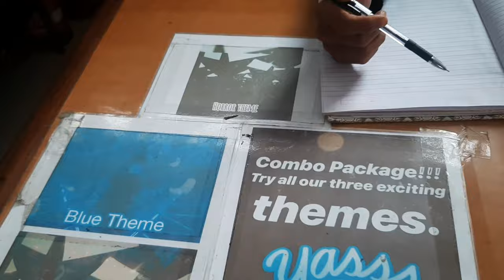Having fun at MIRROR MAZE | prakash lama| sajan lama | puja gurung | anil shrestha